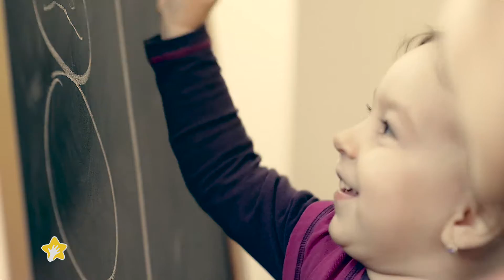Gradinita Tesori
Private School · Educational Organization

Camera: Ionuţ Caraş
Raw Processing & Color Grading: Ionuţ Caraş
Video Edit: Ionuţ Caraş